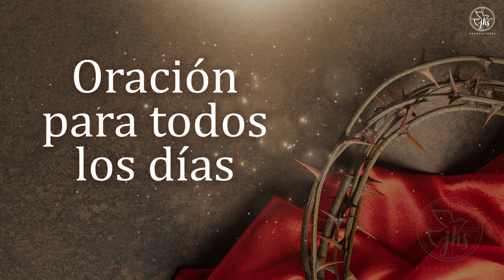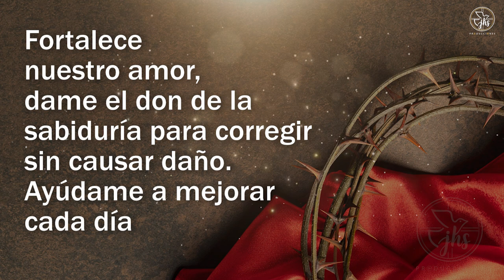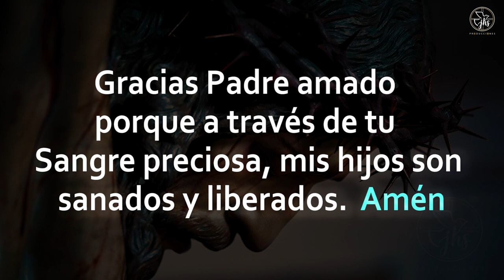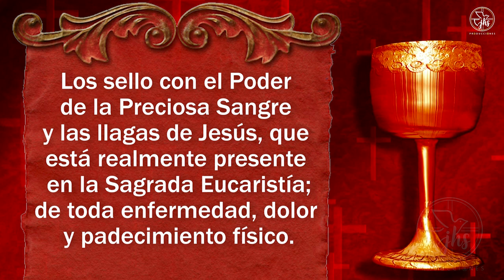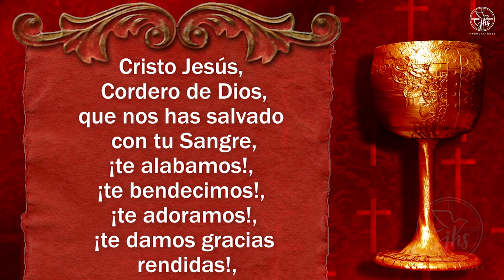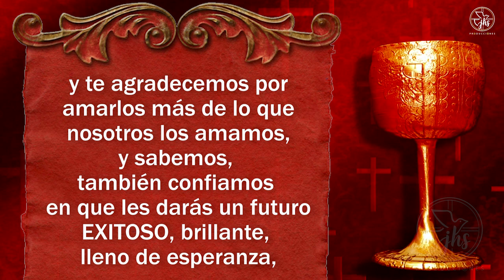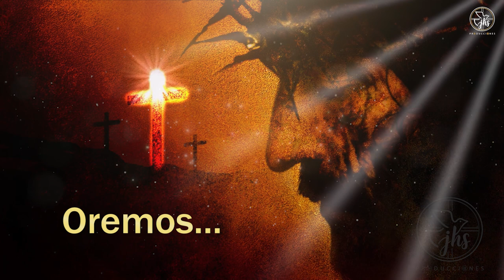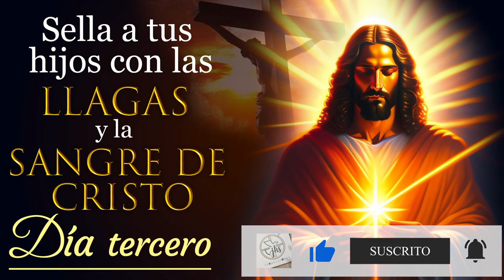TRIDUO de ORACIONES DE SELLAMIENTO por los HIJOS A LA SANGRE Y LAS LLAGAS DE CRISTO / TERCER DIA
TERCER DÍA de sellamiento con la SANGRE DE CRISTO

DURANTE TRES DÍAS, REALIZA ESTA SERIE DE ORACIÓNES MILAGROSAS POR LOS HIJOS PARA ALEJAR TODO MAL Y PELIGRO/ ORACIÓN PARA ROMPER CADENAS Y ATADURAS DE ANTEPASADOS. RECIBE LA PROTECCIÓN DE DIOS  CON EL SELLO DE LA SANGRE DE CRISTO.

Las Llagas el Cuerpo y la Sangre de Cristo tiene poder ❤❤❤